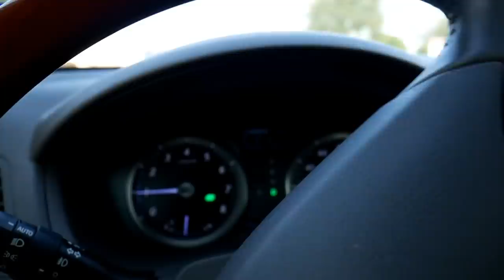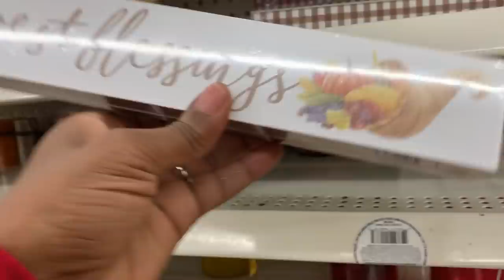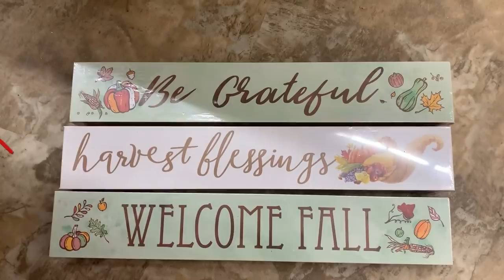VLOG: FALL DECOR SHOPPING! PEDICURE, OOTD, MUKBANG CAR TRAY, & GET RID OF TARNISH ON YOUR JEWELRY!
MUKBANG CAR TRAY

PRICE $35 SHIPPING INCLUDED U.S. ONLY UNTIL FURTHER NOTICE.
PLEASE NOTE IN MEMO:

QUANTITY
ADDRESS
COLOR- YELLOW OR BLACK

YUMMYBITESTV